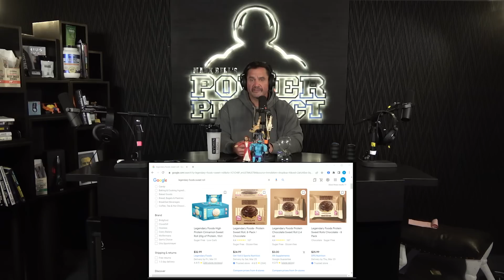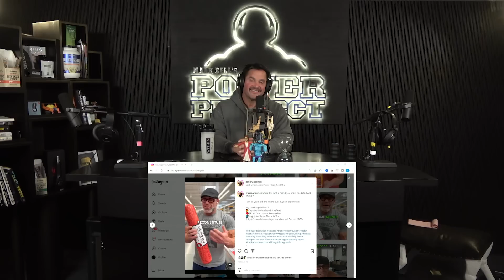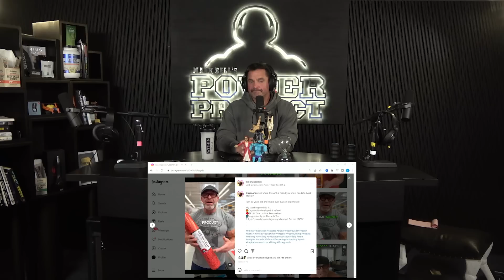Simple Diet Advice for ALL Athletes PT. 2 || MBSS Ep. 39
This week, Mark Bell and Andrew Zaragoza are running it back and giving simple advice on how athletes should eat, this time to drop some body fat and some LB's. Make sure you go back and watch part one

Stamps:
00:00 - Food is costing your time!!
05:55 - How to incorporate sweets & treats in your diet
13:11 - About Reps & Sets.
17:29 - Reset taste buds & kill junk food cravings.
22:22 - How to avoid food when trying to lose weight
26:07 - Healthy Snack tips for weight loss
31:58 - How to know if your diet is not working
39:38 - Ways to manage sugar cravings
44:47 - Be careful with food alternatives
50:15 - Tips for healthy food alternatives
52:29 - Why people fail to follow diet
59:18 - Using leftovers
1:05:22 - Tracking calories
1:09:43 - Incorporate techniques that improve your lifestyle
1:12:13 - Good start with your diet.
1:15:52 - Jon Anderson's diet tips.
1:20:24 - Outro